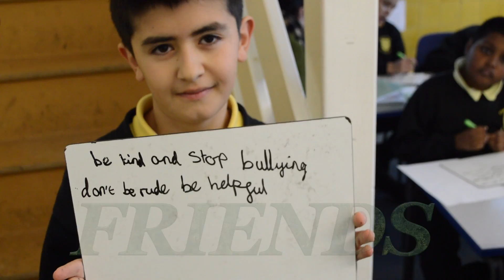Try to Become Friends Charlton Manor Primary School